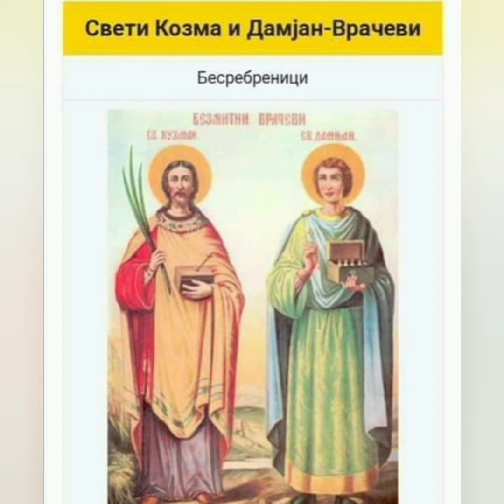Кућо моја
Крајина је нападнута у терористичком нападу под називом "Олуја" са стране НАТО пакта, усташких терориста и муџахњдина.

Те беднњ кукавице нису хтеле, нито су смеле, ратовати него су као циљ одредили цивилне циљеве , децу, жене, старце,..

Уништили су сву имовину Теслиног народа, побили преко две хиљаде цивила и преко три милиона домаћих животиња.

Митским егзодусом се спашени животи и данас је Теслин народ расут свуда по свету. Крајњи епилог прогнаних ће бити тај да ће запосести читаву Планету.

Добро ће и овај пут победити зло.